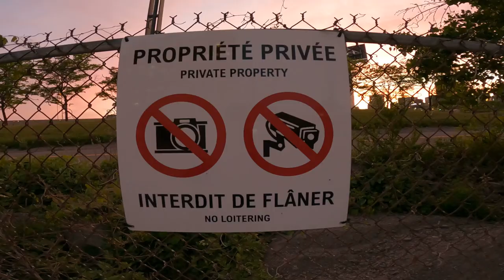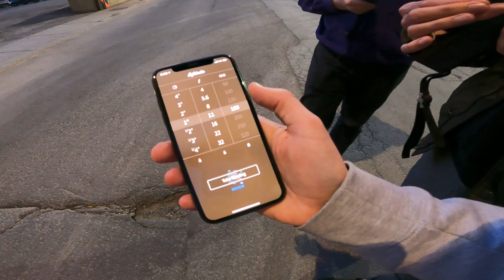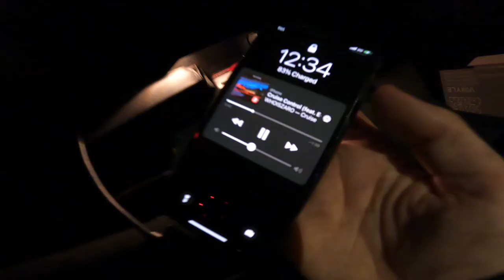Portra 160 Medium Format Night Photography with RZ67, Mamiya 7 & Fuji gw690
Come along for some late night medium format shooting.

Film: Kodak Porta 160
Camera: Mamaya rz67
Lenses: Mamiya Sekor Z 50mm F4.5 W
Mamiya Sekor Z 110mm F2.8
Mamiya Sekor Z 250mmF4.5